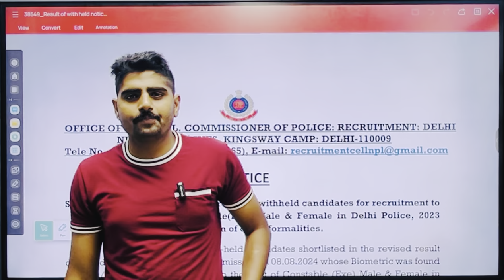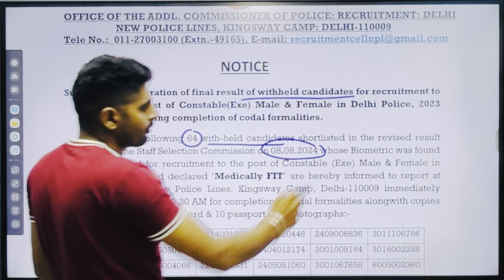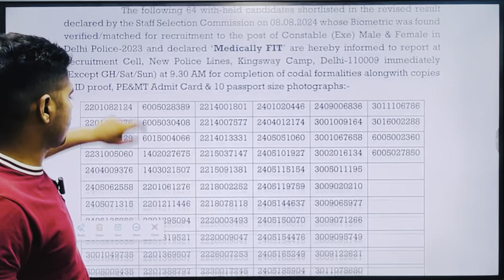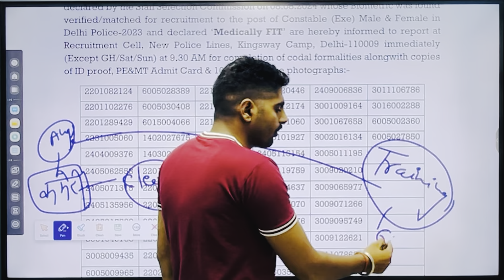Withheld candidates | Delhi police 🏆 | बाक़ी का कब तक आएगा ? 💥 training lab se